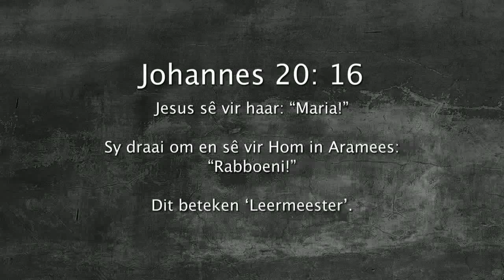Oordenking 05 April 2018